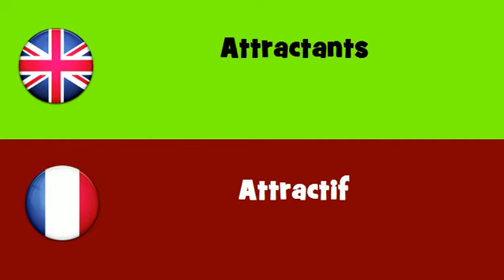FROM ENGLISH TO FRENCH = Attractants